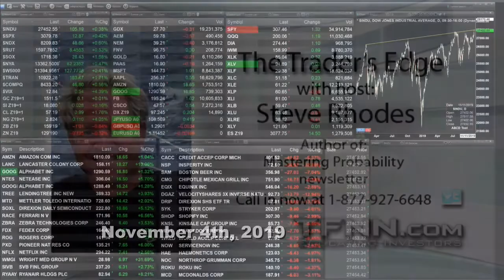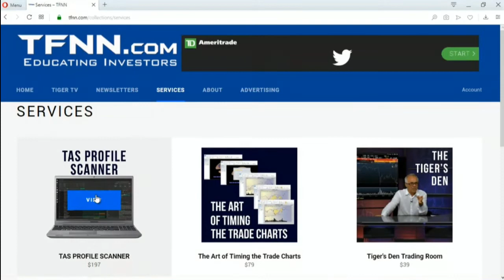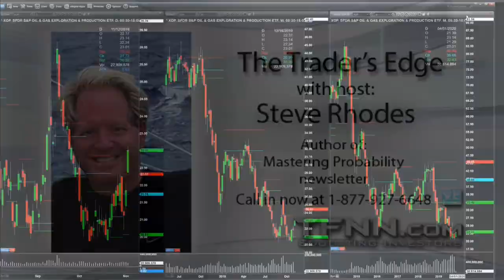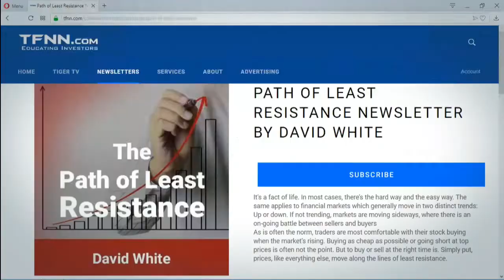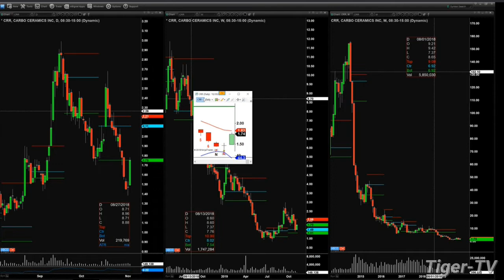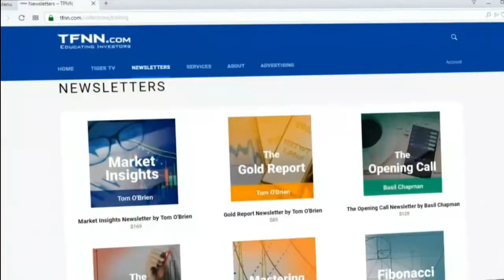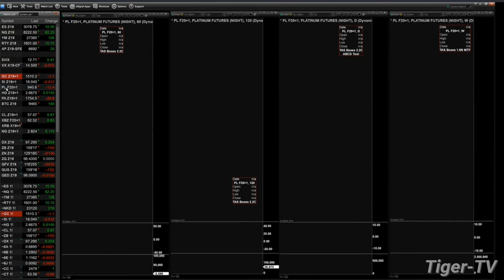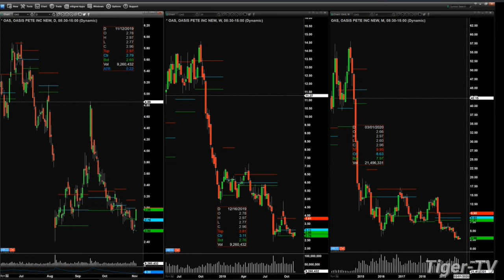November 4th, The Trader's Edge with Steve Rhodes on TFNN - 2019